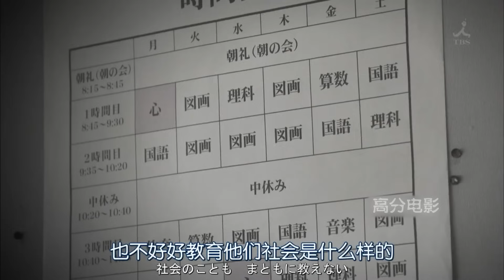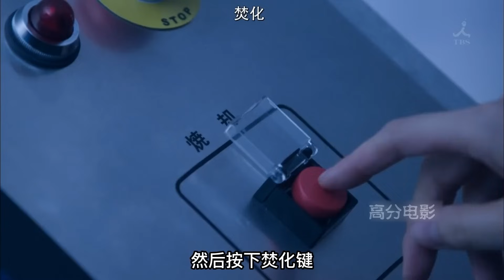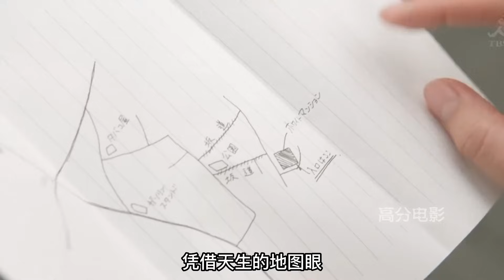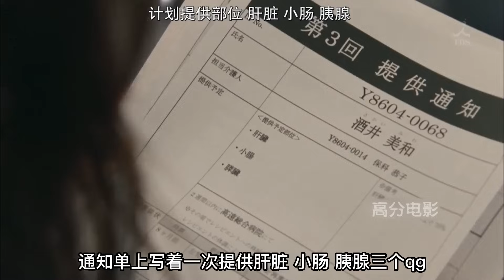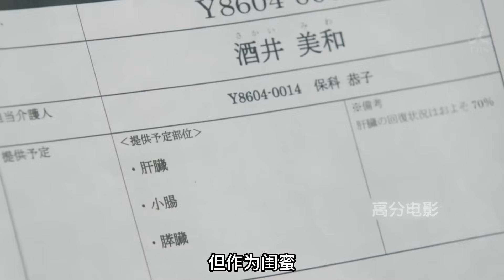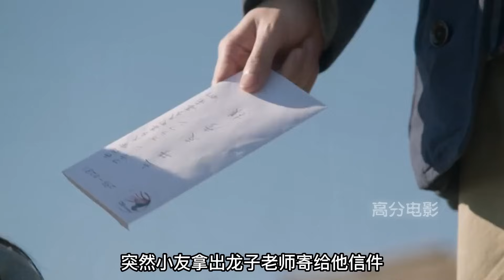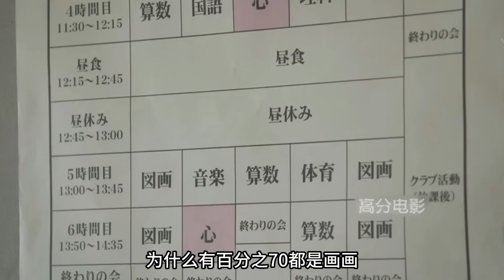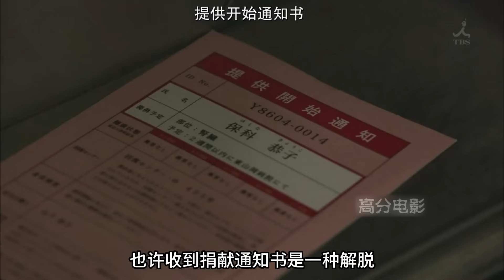學校秘密培養大量克隆人，只為讓他們持續提供器官。“生而為克隆人，我很抱歉.....”。一口氣看完懸疑日劇《別讓我走》。别让我走